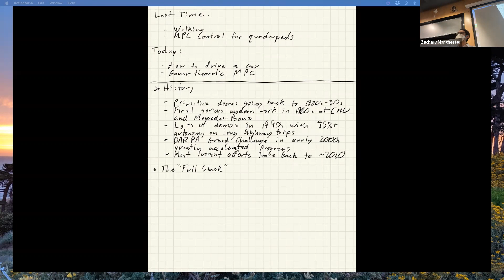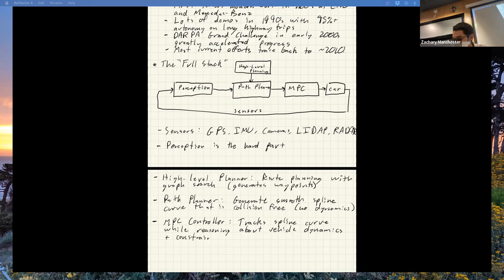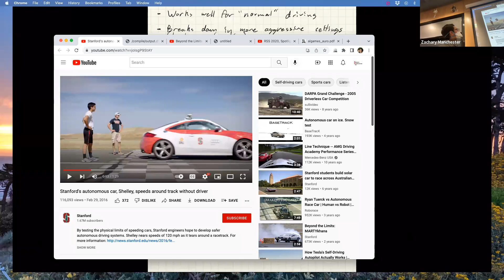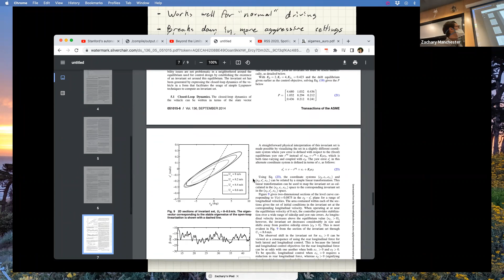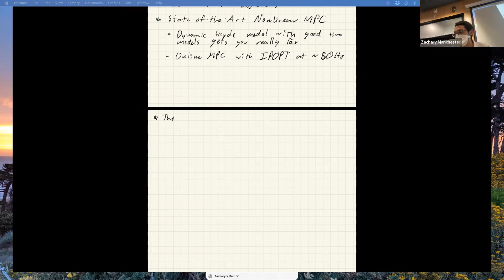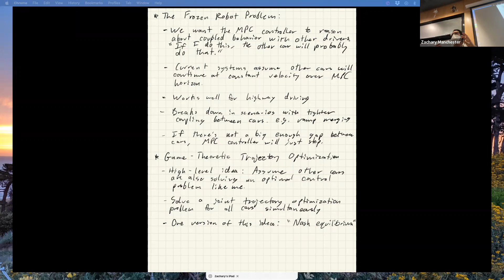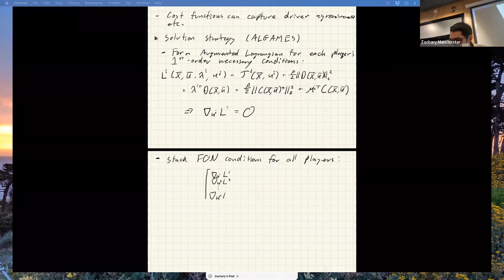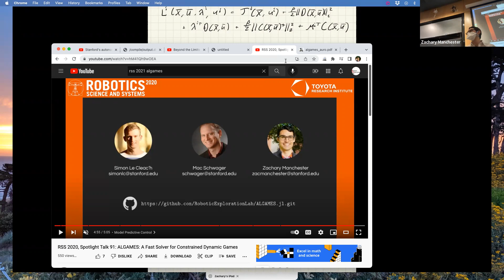Lecture 23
Lecture 23 for Optimal Control and Reinforcement Learning 2022.
Topics:
- MPC for autonomous driving
- Nash equilibria
- Game-theoretic MPC